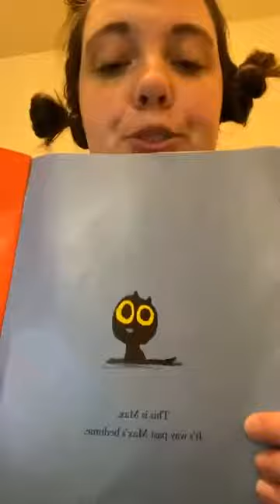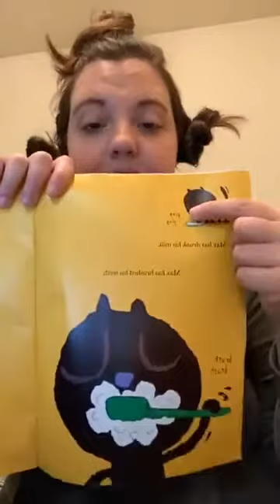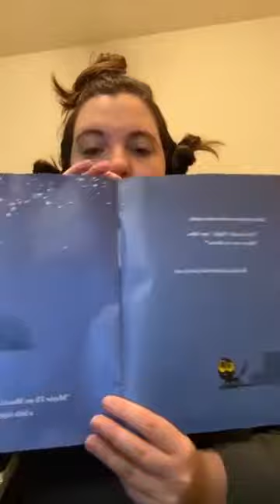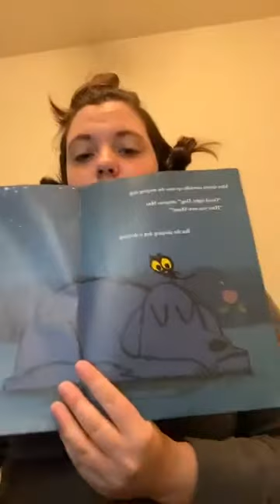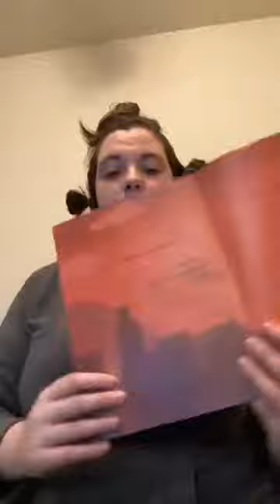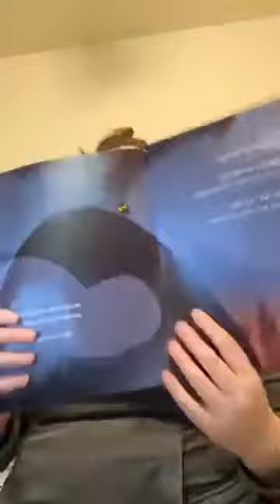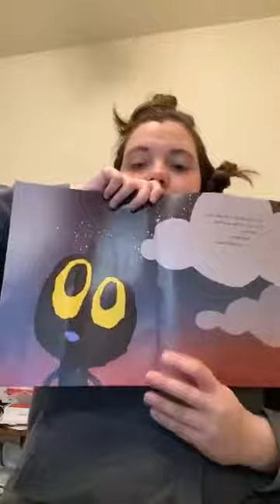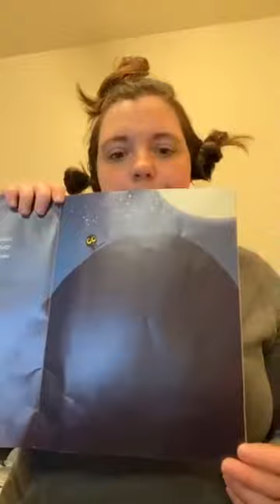Max at Night by Ed Vere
Permission to read from Scholastic